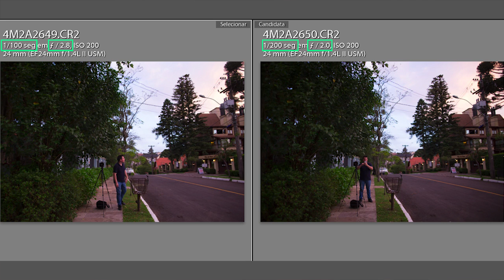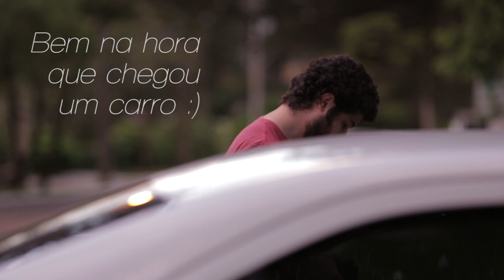Dicas de Fotografia - Obturador, Diafragma e ISO e Pontos de Exposição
Fotógrafo de Ensaios | O PLANO

(quase não falo de fotografia aqui, esteja avisado :P ) Veja nesse vídeo como eu utilizo o conceito de pontos de exposição para trabalhar com as variáveis da fotografia.

Não entendeu alguns dos conceitos desse vídeo? Faça o meu Curso Online "Comprei uma Câmera, e Agora?". Nele eu explico em detalhes, passo a passo, tudo que você precisa saber para aprender fotografia desde o zero.